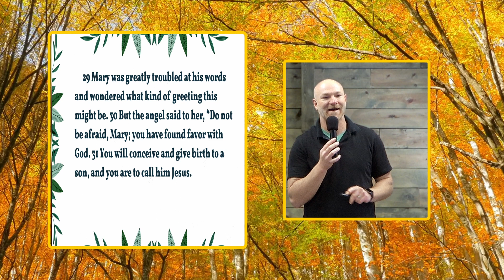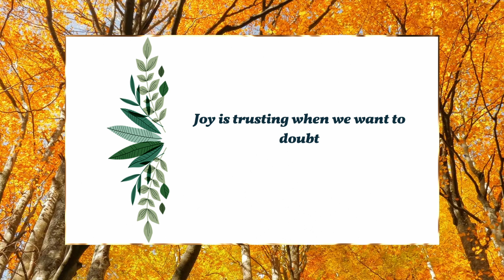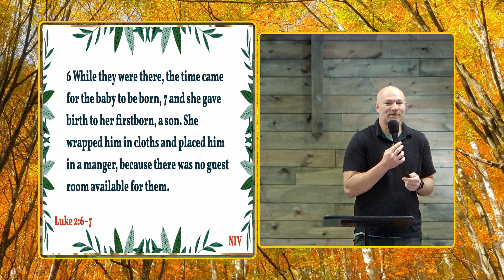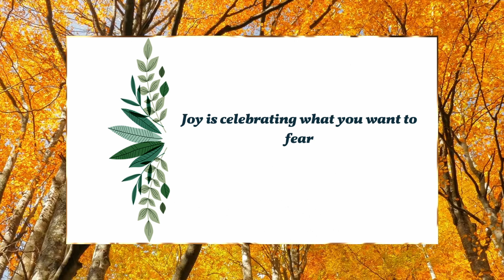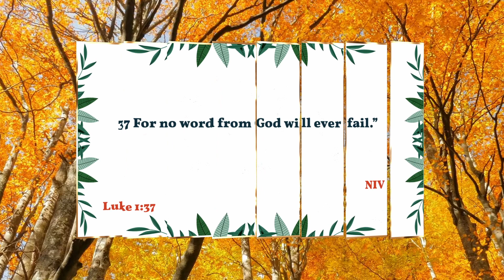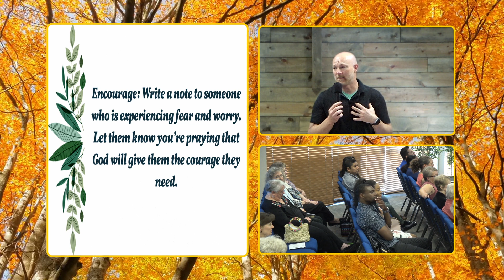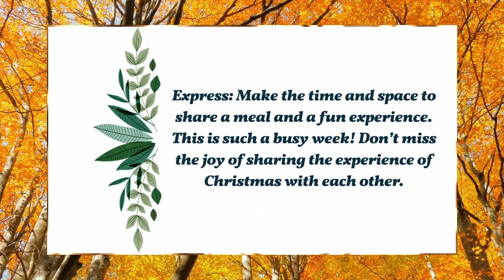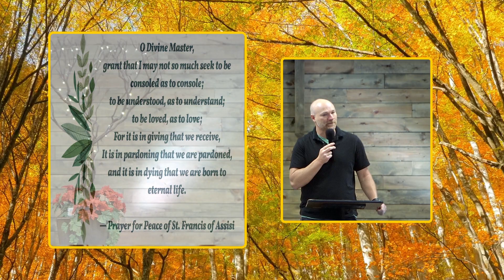Elk Grove Church of Christ Sermon on 12-18-2022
A Sunday morning sermon based on the Word of God. HE GIFT:
The Gift of an Unconquerable Joy!